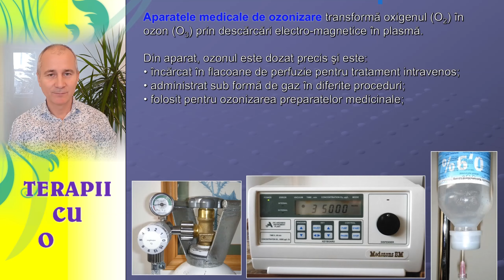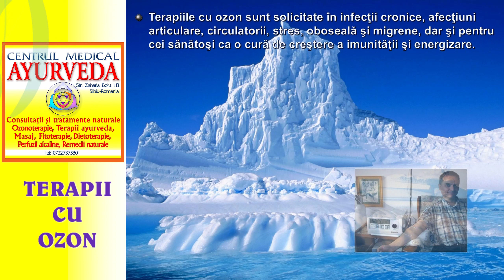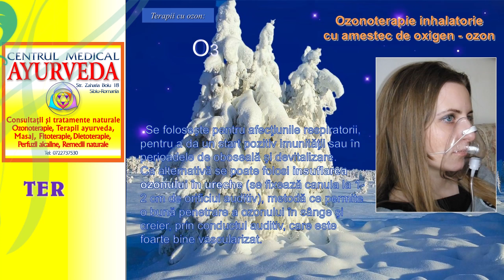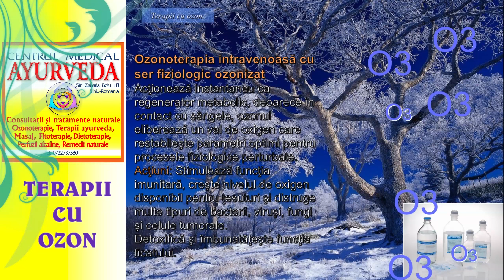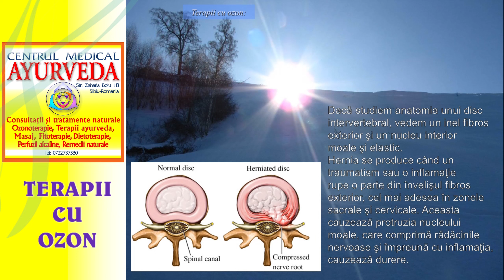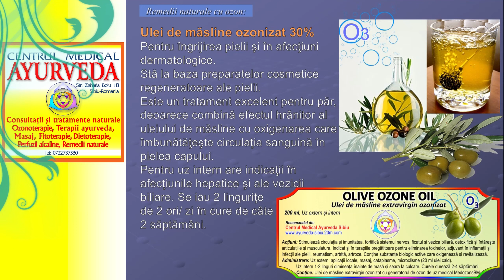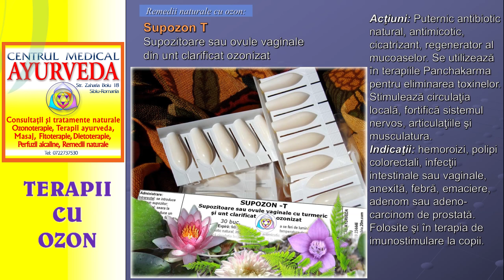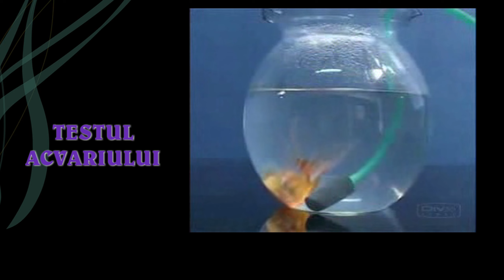Terapii și remedii cu Ozon - Centrul Medical Ayurveda Sibiu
În timpul unei perfuzii intravenoase cu ozon, nivelul de oxigen în corp crește semnificativ. Terapia durează între 40-50 de minute. De la vena puncționată până la inimă, sângele venos, care este mai închis la culoare, se transformă practic în sânge arterial: oxigenat și deschis la culoare, de un roșu aprins. De la inimă sângele intens oxigenat se distribuie în tot corpul astfel că în timpul administrării, tot sângele din corp este oxigenat de 2 ori.